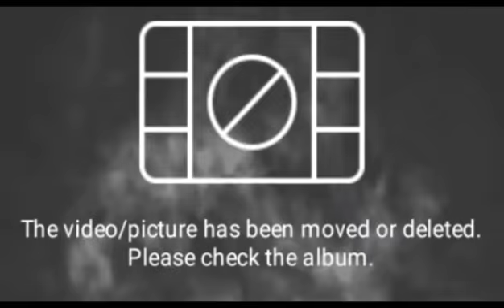LIFE LIKE A MOVIE(SPONSOR BY LIVING ICON RADIO BAHAMAS OFFICIAL MUSIC VIDEO BY SHADDYRNB